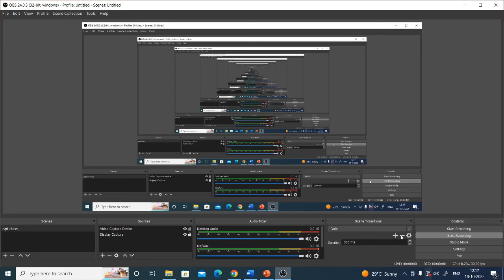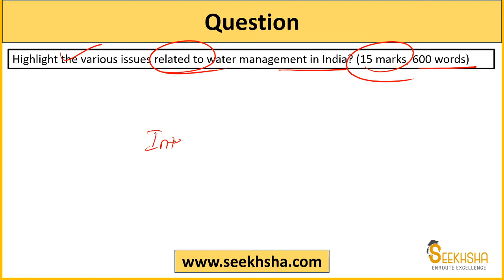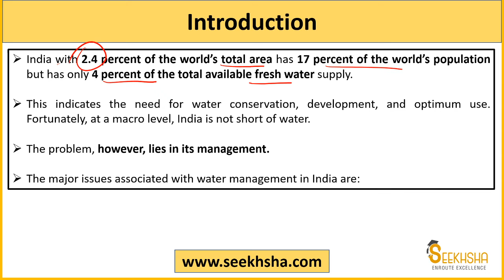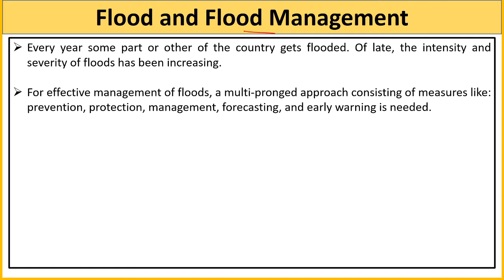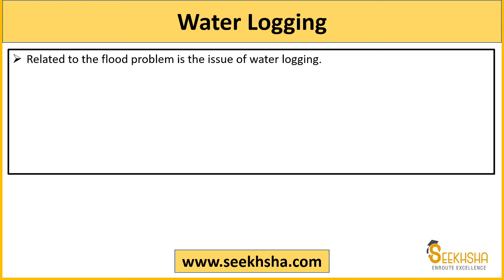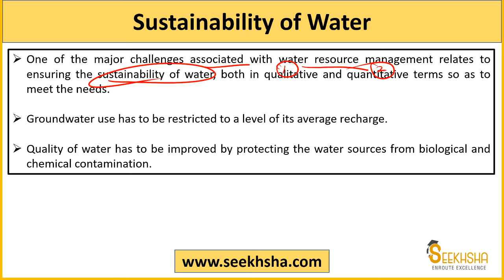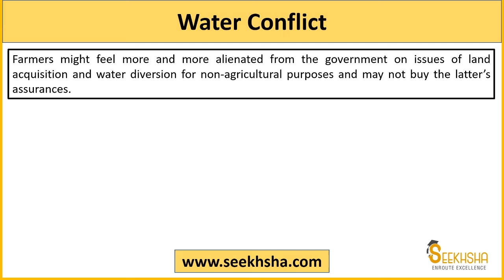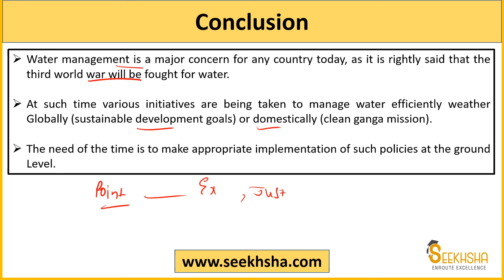NABARD Phase II - Answer Writing Question Session 18- NABARD Grade A 2022